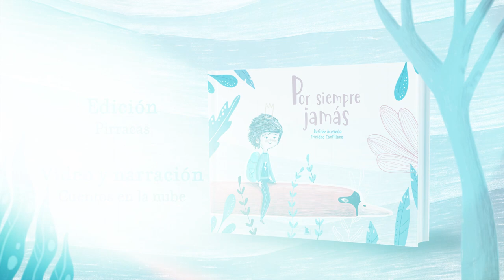POR SIEMPRE JAMAS (BOOKTRAILER)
Leire vive en un castillo y tiene un armario lleno de vestidos. También tiene un papá rey y una mamá reina, por lo que podéis deducir que Leire es una princesa.

Pero Leire tiene serios problemas: los vestidos le incomodan mucho para correr por el campo; ella quiere probar otras cosas que no sean magdalenas de corazones, una tostada de aguacates por ejemplo; ¡Ella quiere tener aventuras!

Un día el rey le encomendó una misión:

Tenía que ir a la Fuente de los Deseos más allá del árbol de frutos dorados, el lago del cisne gigante y las Montañas que Jamás Nadie ha podido Cruzar. Allí había una rana, Leire debía besarla y romper el hechizo que mantiene cautivo al príncipe Ion.

A Leire no le entusiasmaba la idea, pero todo el mundo tenía que obedecer al rey, así que preparó su mochila con provisiones y nada más salir del castillo se puso un chándal y comenzó su aventura junto al mejor caballero de la guardia de su padre.

¿Se puede ser pequeña y valiente a la vez? ¿Se puede ser princesa y salvar a un caballero?  ¿Se puede cambiar el típico final feliz por uno mucho, mucho más feliz para todos?

Leire te enseñará que hay muchas maneras de resolver problemas, que las princesas no siempre visten de rosa y que los príncipes a veces tienen sus propios deseos.

TEXTO: Desirée Acevedo.
ILUSTRACIONES: Trinidad Cantillana.
EDITORIAL: Pirracas.